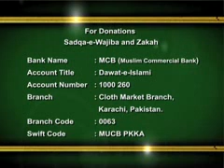Blessing of Ramadan - Program of Madani Channel - Ilyas Qadri ka Faizan